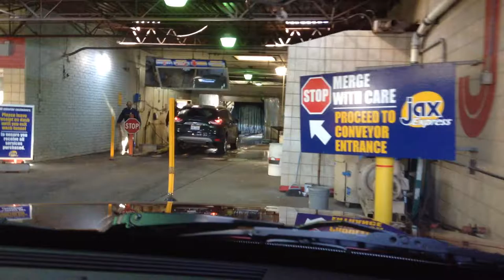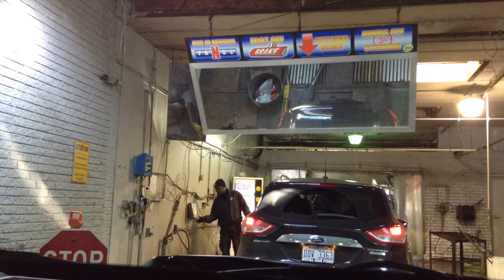jax car wash